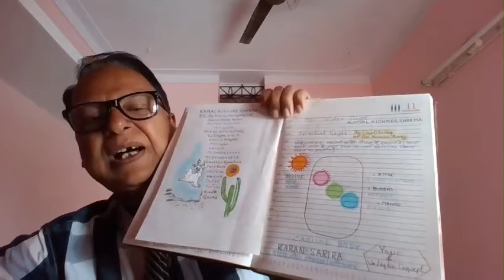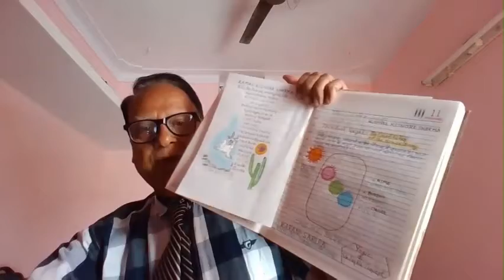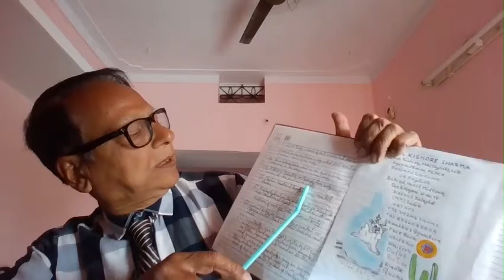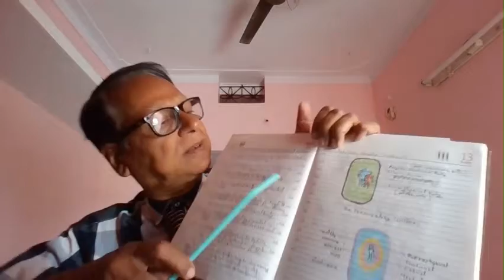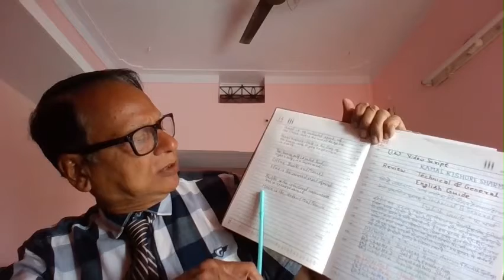The Constitution of the Human Being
Friends,
 I try to have a short Spiritual Insight of the soul - 'The Constitution of the Human Being'. As you know that we can't see the air with naked eyes, but we feel the breeze or cold air current, hot air wave and chilling air in the ice clad region and mountain etc. We know that a man breathes when he or she is alive but he or she dies then no respiration found in the dead body. Hence, everyone believes in the hypothesis of the soul, conscious, spirit and Atma.
Casual Body - It is called as the Karan Sarira in Yogic & Vedantic concept. it may be represented as an envelope covering conscious/soul, Buddhi/wisdom, Manas/ psyche. It is also called as Jivatma - the soul of the body. You may say it the self-conscious. This subtle body attached in the human or animal body. Energy Double or Energy form body connects the soul with the body. Psycho-Emotional Body is our mental status. Supra-physical is the subtle body or soul. it has emotional layer covered with an envelope of energy called Casual Body. Casual Body is covered by a mental or psyche level that creates desires and ideas. Casual body, mental layer or the subtle body covered with Intuitive layer, or the knowledge stored, as skills and experience. The intuitive knowledge may be swimming skills or else, or natural instinct or the quest of spirituality and its realization.
     Monad is an undivided spark of the flame that is the God of the system.
     Monad reflects itself in the form of the human self to gain experience in the earth. The human self is called soul, higher self, or Super mind. [Atma, Buddhi, and Manas]
Atma is the universal aspect of mind. Buddhi is the intuitional consciousness and is transpersonal. Manas is the Abstract Mind Principle.